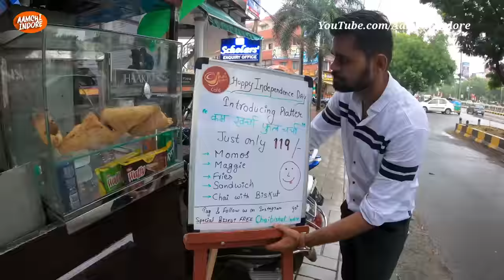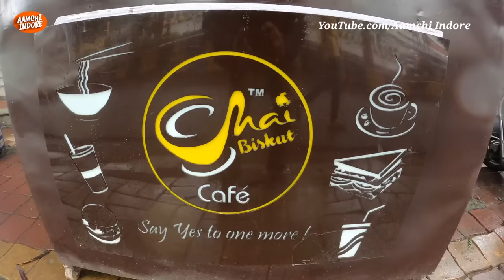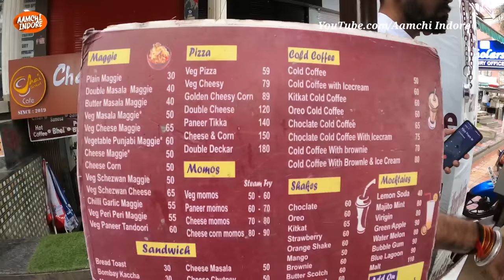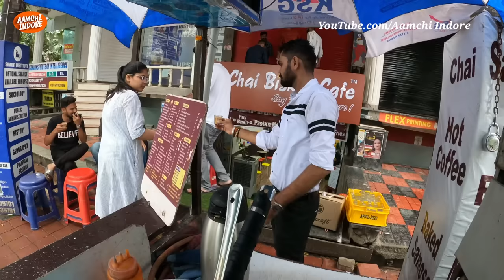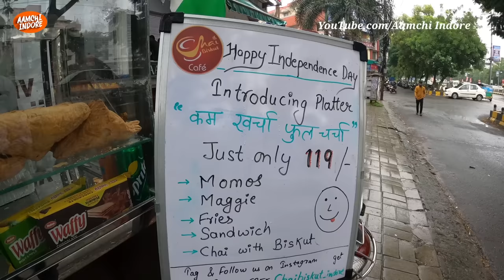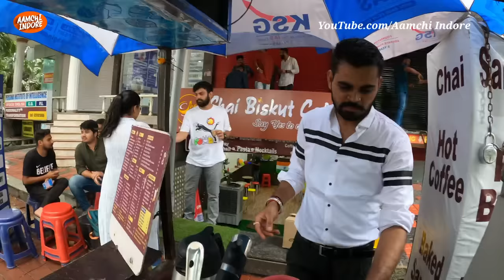₹10 में चाय, बिस्कुट फ्री । हर दिन बेचते हैं 1000 चाय। Chai Biskut in ₹10 Motivational Story Indore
₹10 में चाय, बिस्कुट फ्री । हर दिन बेचते हैं 1000 चाय। Chai Biskut in ₹10 Motivational Story  Indore Street Food l Chai Biskut Cafe l Best Chai l Best Platter l Cheapest Platter of India l Real Street Hero's l Inspirational Story l Hardworking Family l Amazing Street Food l India Street Food l Snacks Items l Madhya Pradesh Street Food

Address: Chai Biskut Cafe
Near Giriraj Building
Bhawarkuan, Indore
Madhyapradesh
GPS Location

Aamchi Indore Influencer Amazon Store Front and Best Deals: